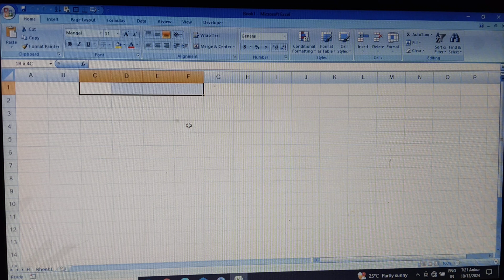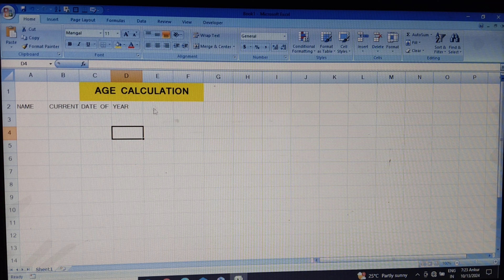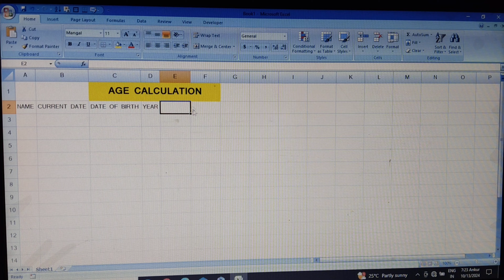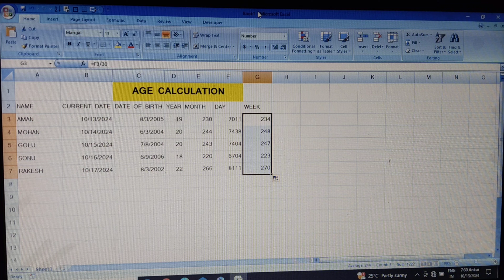How To Creat Age Calculation ll Age Calculation Sheet Kaise Banaye ll MS Excel Sheet ll MS Formula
age calculation in ms excel

age formula in ms excel

age calculation in excel with year month day

age calculate in excel
ms excel sheet kaise banaye

ms excel sheet formula

ms excel sheet ka print kaise nikale

ms excel sheet telugu

ms excel sheet making

ms excel sheet print

ms excel sheet print kaise kare

ms excel sheet ka pdf kaise banaye

ms excel sheet copy paste

ms excel sheet kaise banaen